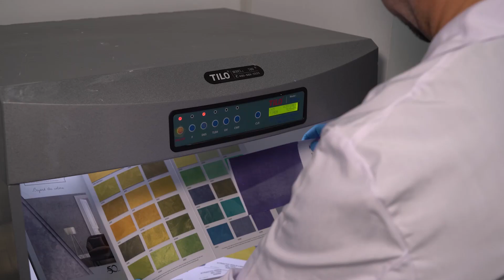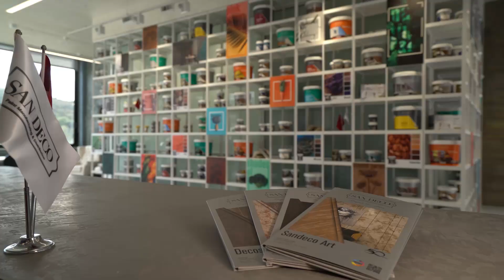San Deco | Eşsiz boya, eşsiz mekanlar.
Hayata sınırları olmayan; renklerin ötesinde bir gözle bakmaya başladığınızda, kişisel sanatınızı mekanlarınıza yansıtmaya başlarsınız. İşte o zaman doğadan ilham alan, zamanı aşan tasarımların hayatınıza dokunma şansı olur. Usta ellerden çıkan sınırsız renk ve doku alternatifimizle, kullandığımız yüksek teknoloji ve yarım asırı geçen tecrübemizle; mekanlara yeni soluklar kazandırmayı sürdürüyoruz. Gelin siz de bu hikayenin bir parçası olun, eşsiz boya tasarımlarını ve eşsiz yaşam alanlarını birlikte kuralım.